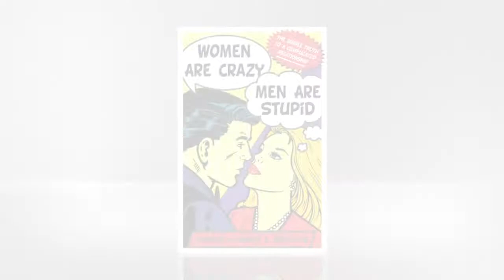Authors Howard Morris & Jenny Lee: Women Are Crazy, Men Are Stupid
Learn more about Women Are Crazy, Men Are Stupid Authors Howard Morris and Jenny Lee explain the title of their funny new book about male-female relationships.